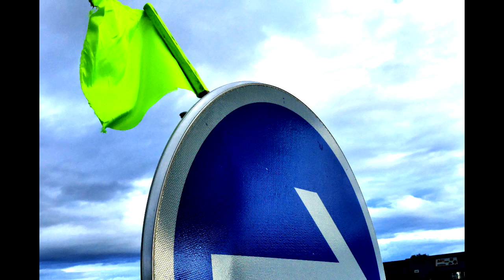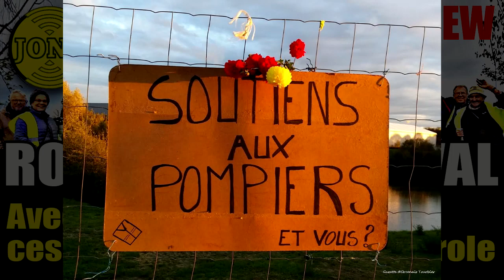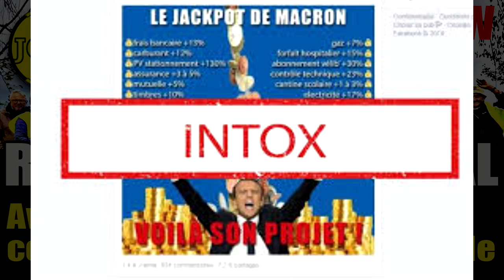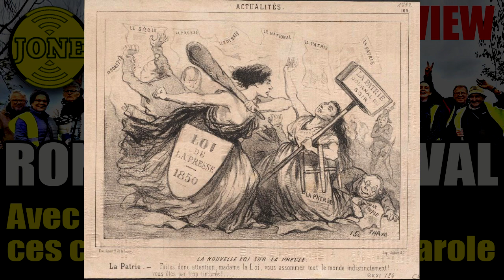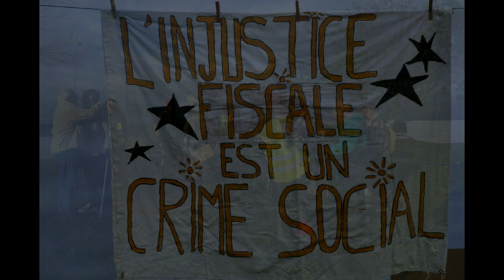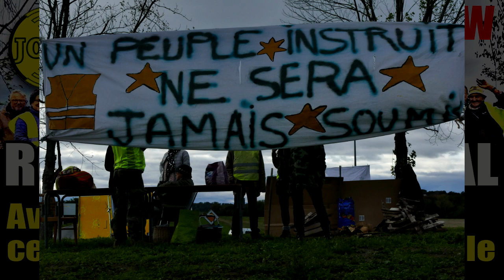AVEC OU SANS GILET, CES CITOYENS S'EXPRIMENT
Le 17/10/2019, malgré un temps très instable qui ne s’y prêtait pas, des G.J et citoyen·ne·s mécontent·e·s du Berry Saint-Amandois / Orval se sont rassemblés sur le Rd-Pt à la sortie de l’autoroute A71 à Orval18.
Cette soirée a permis de clarifier les actions à mener, notamment l’organisation du déplacement pour se rendre au rassemblement de Clermont le 19 octobre et, la tenue d’un stand, pour l’aide aux dépôts de soutiens au référendum ADP, qui se tiendra lors de la brocante du dimanche 27 octobre à Saint-Amand-Montrond.
Ils apportent leur soutiens aux POMPIERS et, condamnent vivement la violence perpétrée à leur encontre, aussi bien par des énergumènes minoritaires de notre société, que la répression musclée qu’ont subi leurs camarades de la part de certains éléments des FdO., lors de la manifestation à Paris.